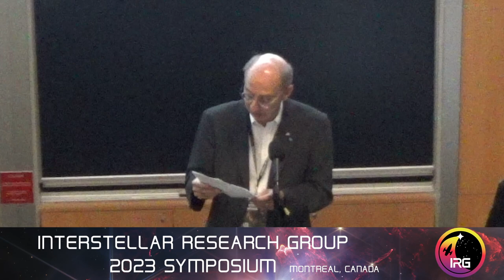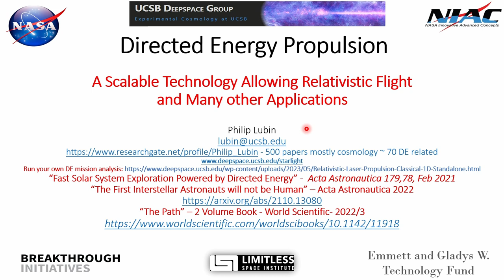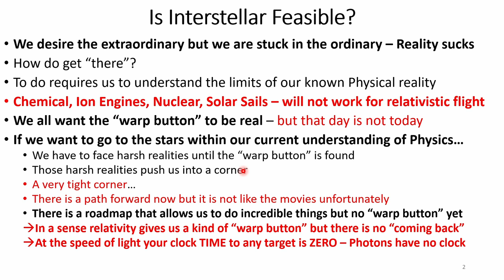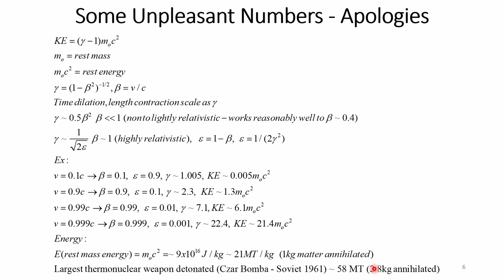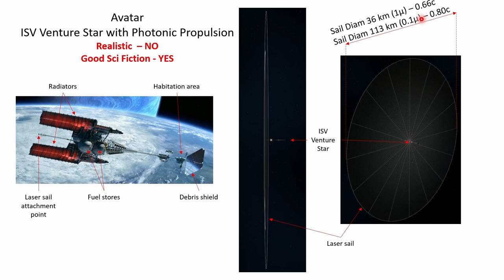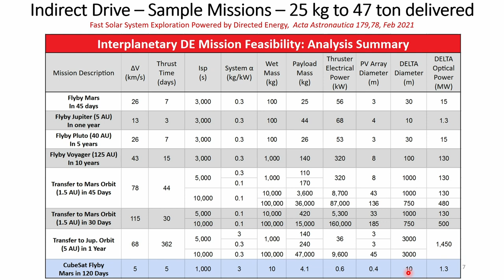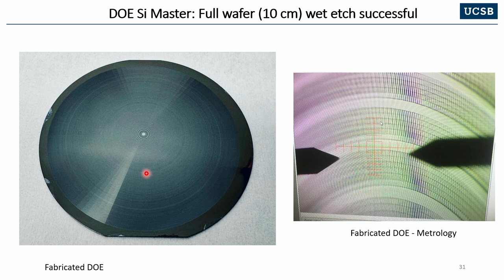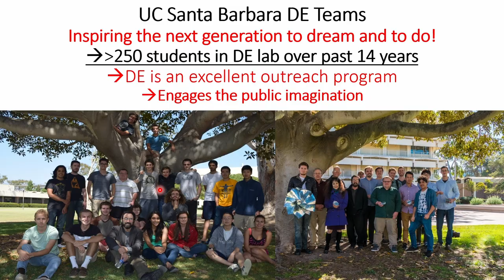Large Scale Directed Energy for Relativistic Flight